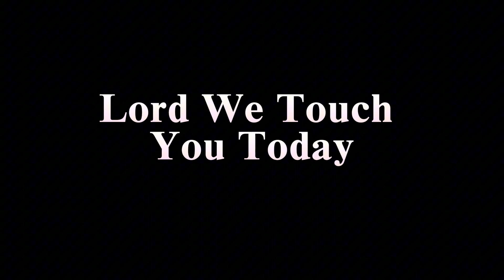Lord We Touch You Today-PianoCoversPPIA